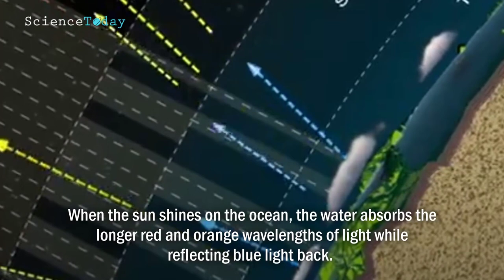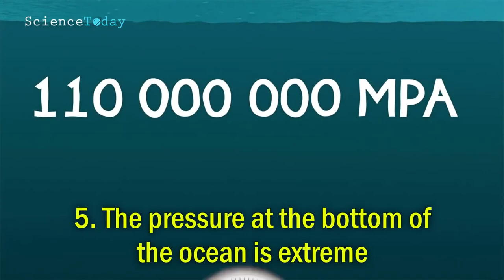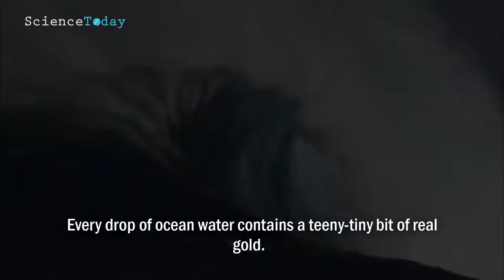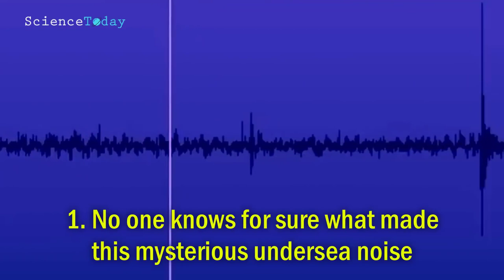7 amazing facts you never knew about oceans 2019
these facts will blow your mind.